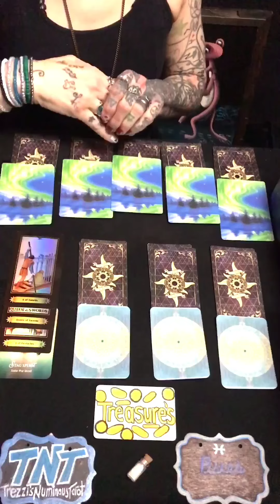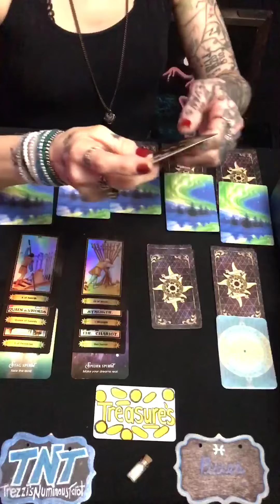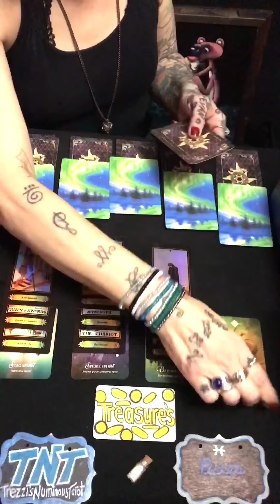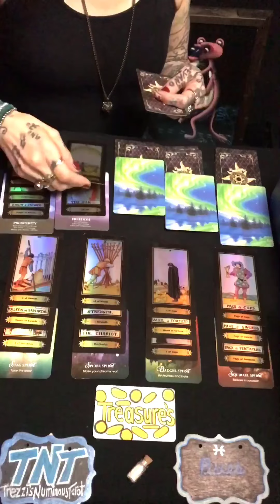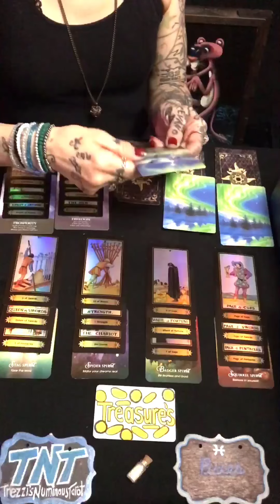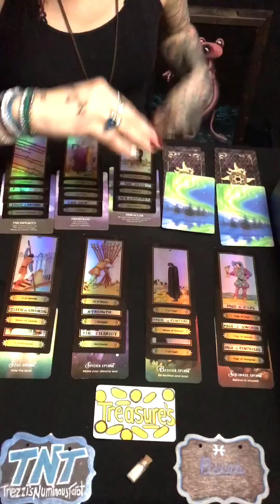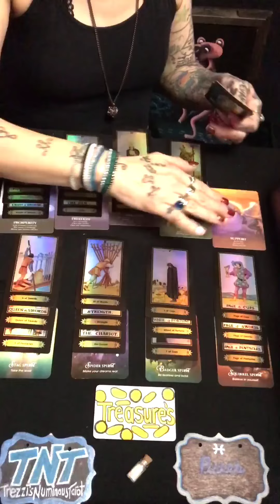Pisces. Treasure’s Reading. “You Will Find Your Freedom Here!” Timeless.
Hi!

This is a collective reading for Pisces. Please take what resonates and leave the rest.